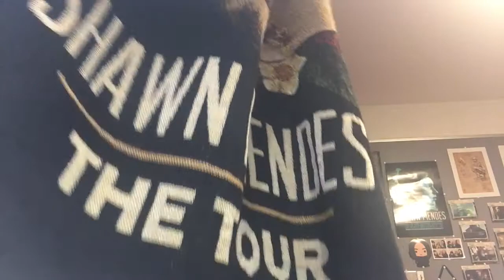Shopping Haul: Shawn Mendes the Tour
A video on what I bought at a Shawn Mendes concert!